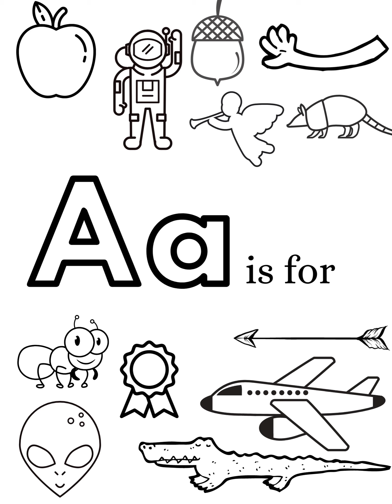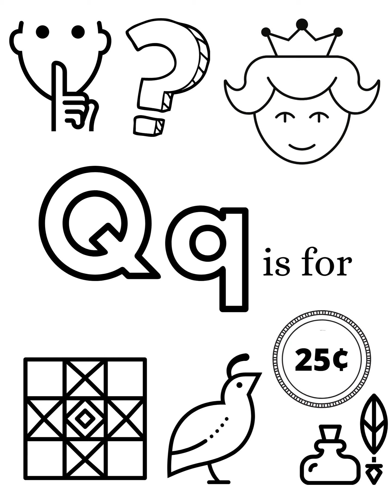Alphabet Coloring Pages: 26 Free, Printable Pages - Hey Kelly Marie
Wondering how you’re going to keep your kids busy today? Don’t worry, I’ve got it covered. I’ve created fun, free, printable alphabet coloring pages. There’s one page for each letter A-Z, and each page has several awesome images of items that start with that letter.